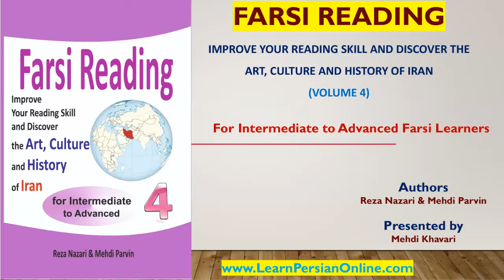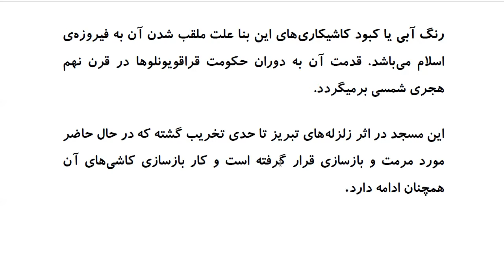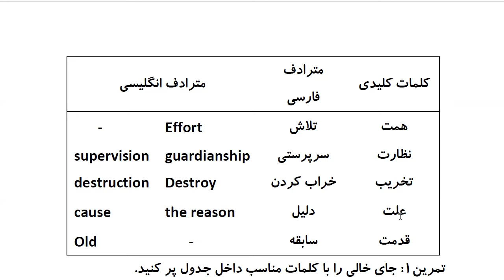Farsi Reading: For Intermediate to Advanced Farsi Learners: Book 4- Lesson 35